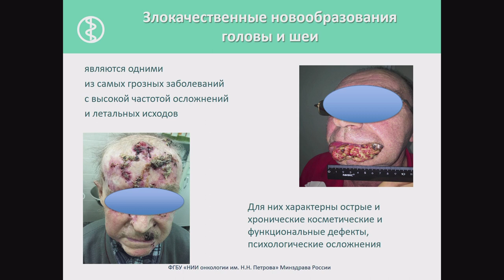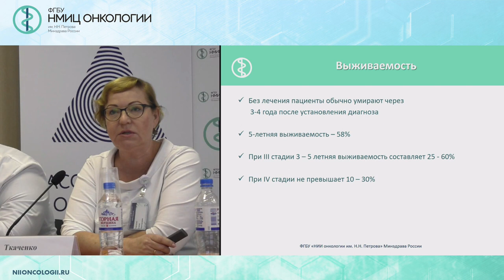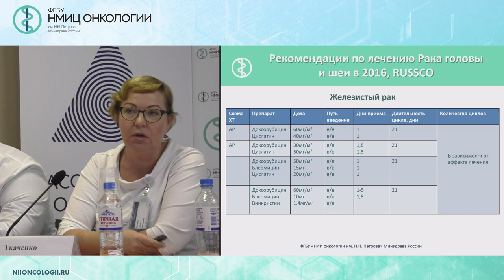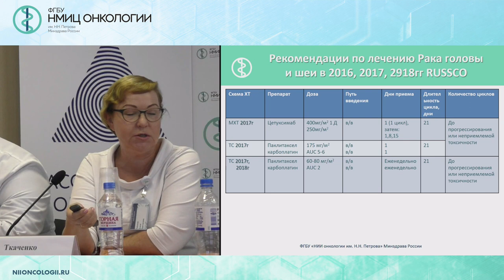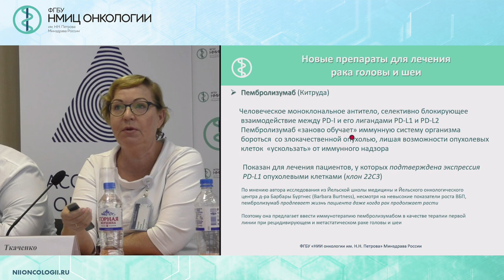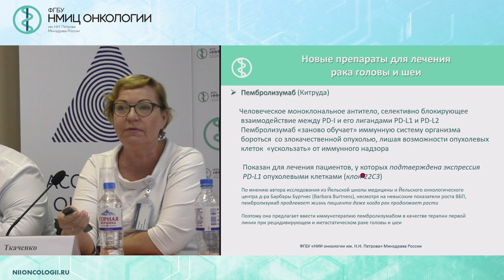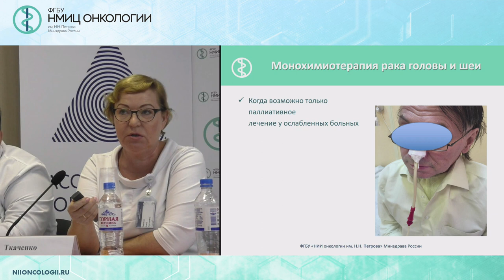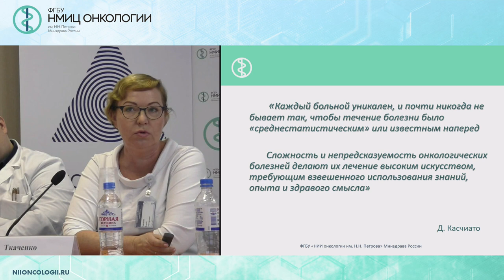Основные подходы в назначении плана лечения у сложной категории пациентов с опухолями головы и шеи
Ткаченко Елена Викторовна – заведующий отделением краткосрочной химиотерапии – врач - онколог ФГБУ «НМИЦ онкологии им. Н.Н. Петрова» Минздрава России, Санкт-Петербург

Вебинар «Плоскоклеточный рак головы и шеи.
Итоги проведенной акции ранней диагностики ОГШ»